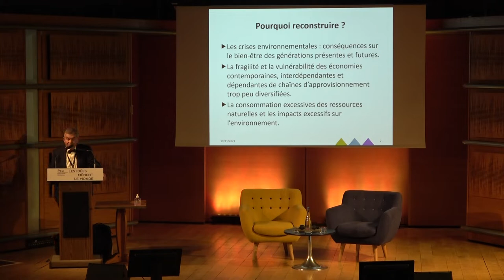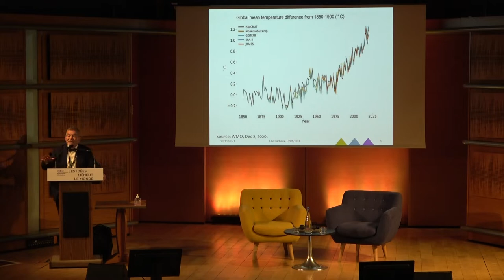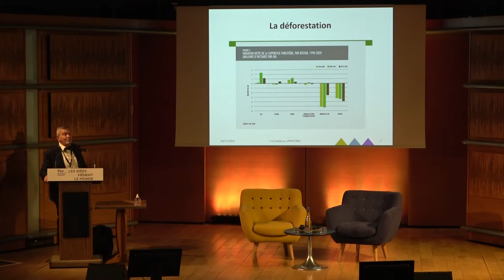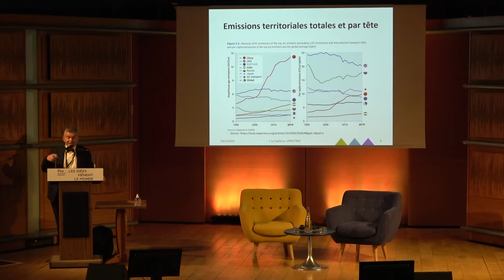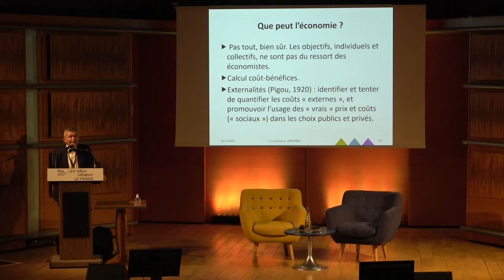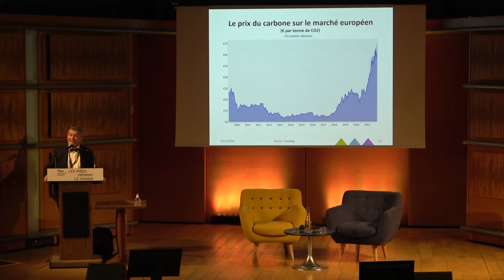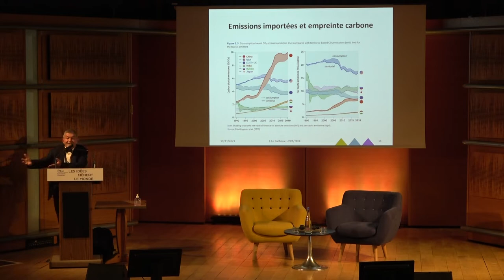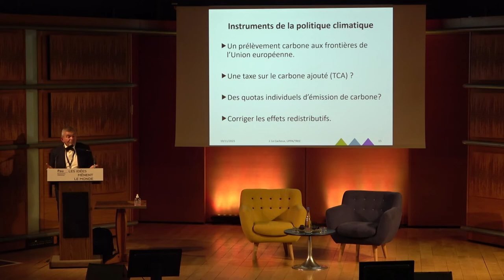Les Idées mènent le Monde : Jacques Le Cacheux